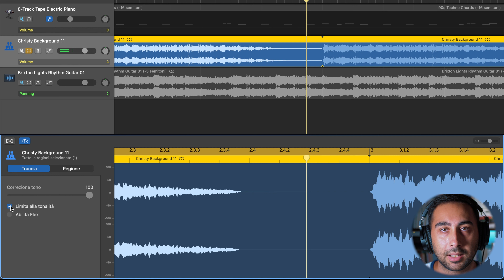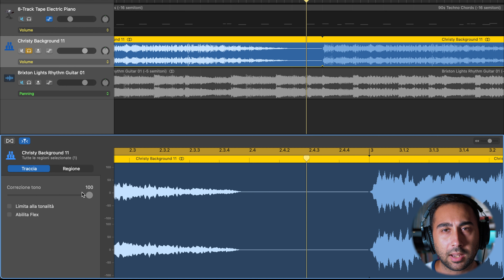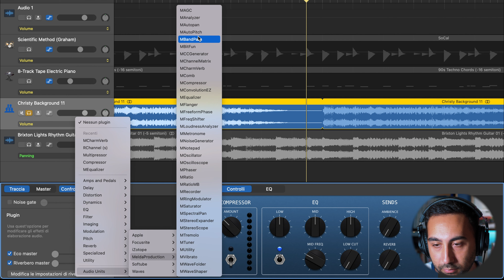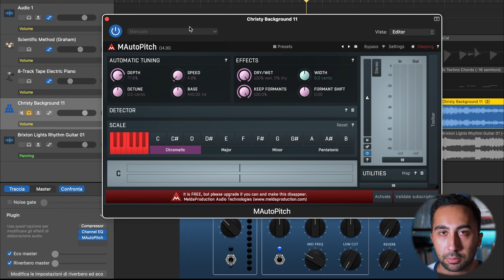Usare Autotune su Garageband: corso completo di Garageband Ep.18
• Link allo Shop Benvenuti ad un nuovo episodio del mio video corso su Garageband! In questo corso vi insegnerò passo passo come utilizzare tutte le funzioni principali di Garageband, e sarete pronti a registrare il vostro primo brano!

Se vuoi supportare il mio lavoro puoi acquistare il corso completo di Garageband per soli 9,99€!
Potrai scaricarlo e sarà tuo per sempre ❤️